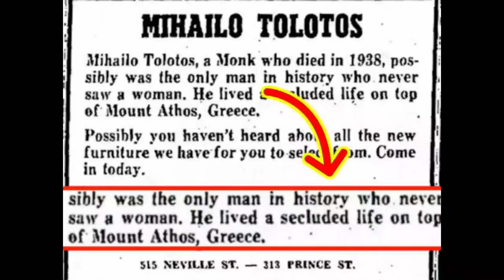Mihailo Tolotos not saw a women in his entire life.